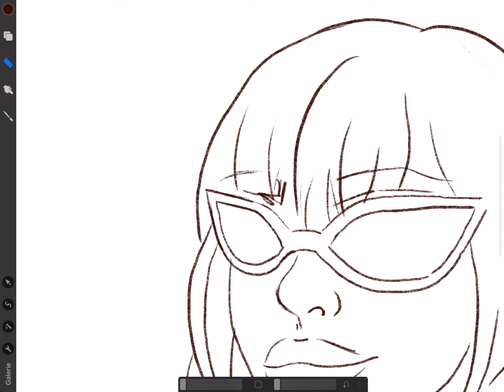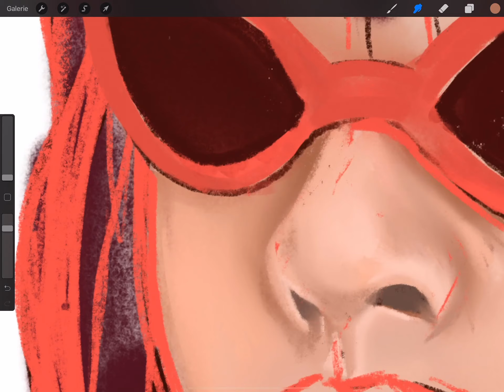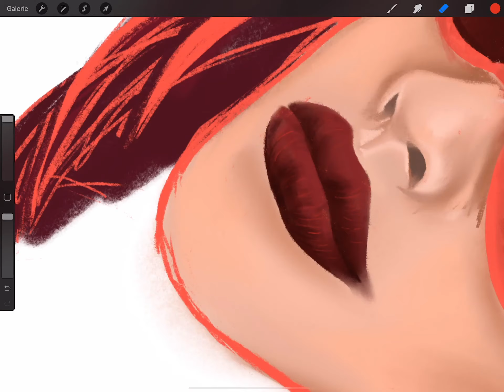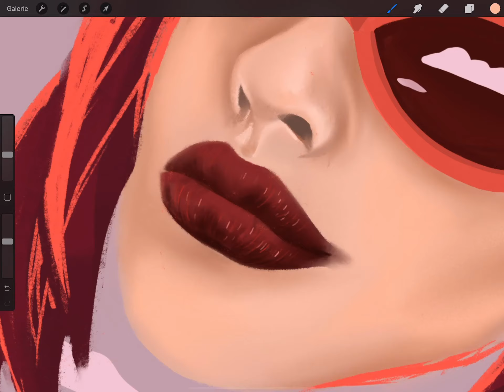draw & chill "locking dreams."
one of my first drawings on pro create

Lie - quickly, quickly